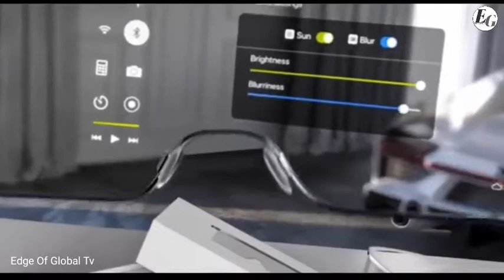Sabon Apple IGlass daya fitu zaibaku mamaki ⚡(2021) new model⚡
Sabon Apple IGlass daya fitu zaibaku mamaki new model ka kalli wannan video 📲
1:01 apple glass 🛡

Karku manta kuyi ➯ subscribe na wannan channel din ku danna kararrawa dumin sanar daku dazaran mun daura video muna yin video irinsu samun free data samun Kudi a internet kyauta harda yadda ake hacking din kuwani social media accounts har ma da editing videos da hada logo cikin sauki a dumin kasancewa damu ku daure kuyi ➪ SUBSCRIBE na wannan channel din sannan ku danna kararrawa dumin sanar daku sabun video mu

Ga wasu videos wa Kai